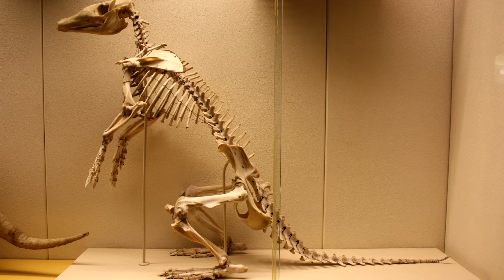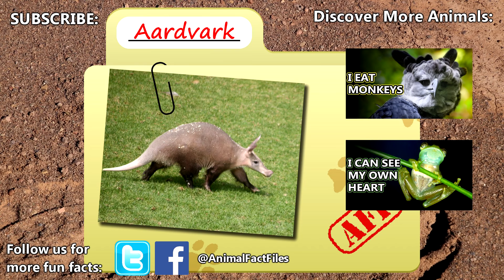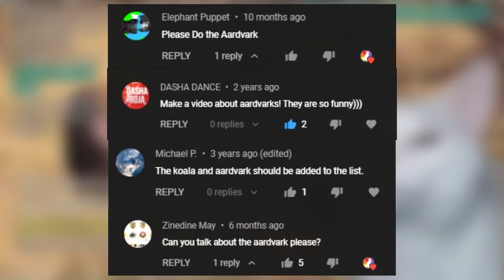Aardvark Facts: BIGGER than you think | Animal Fact Files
The aardvark is the only living member of its order. Before researching aardvark facts for this episode, we thought aardvarks were about the size of an armadillo, but they're bigger than you think! Aardvarks can weight more than a human and are larger than most dogs. Learn more aardvark facts in today's episode of Animal Fact Files!

Scientific Name: Orycteropus afer
Range: most of sub-Saharan Africa
Habitat: anywhere with soft soil for digging, they prefer to live where termites nest
Size: 2 feet (61cm) tall at the shoulders; 90 to 180 pounds (approx. 40-80kg) in weight
Diet: termites, ants, insects and their larvae, aardvark melons
Threats: lions, hyenas, and leopards
Lifespan: up to 18 years

Aardvark RELATIVES 0:00
Aardvark BEHAVIOR 0:24
Arthur the Aardvark 0:39
Aardvark SIZE 0:50
Aardvark VS ANTEATER 1:20
Aardvark DIET 1:45
Aardvark RANGE and HABITAT 2:03
Aardvark APPEARANCE 2:20
Aardvark LIFE CYCLE 2:33
Aardvark BURROW 3:14
Aardvark THREATS 3:35
Thanks / Outro 3:49